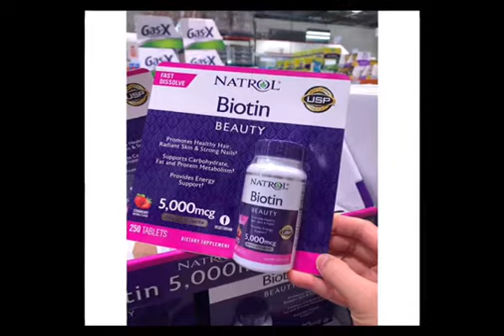Viên uống chống rụng tóc Natrol Biotin Beauty 5000mcg Extra Strength-HuBeauty.vn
Viên uống chống rụng tóc Natrol Biotin Beauty 5000mcg Extra Strength là thực phẩm chức năng hỗ trợ cải thiện hiệu quả tình trạng rụng tóc, gãy tóc, xơ rối tóc, giúp tóc luôn dày, óng mượt và giảm tình trạng bong da tay chân.
Cung cấp Biotin để giúp nuôi dưỡng và làm chắc khỏe tóc và móng tay, giúp cho da mịn màng và sáng bóng, giảm vết sạm, vết nhăn và làm chậm quá trình lão hóa của cơ thể.

Đối tượng sử dụng viên uống chống rụng tóc Natrol Biotin Beauty 5000mcg
- Người tóc thưa phải bổ sung vitamin H để tránh rụng tóc.
- Người bị Stress nhiều, lo lắng khó ngủ, ăn uống không khoa học.
- Nhuộm tóc , làm tóc xoăn nhiều lần.
- Người uống thuốc kháng sinh và sunfamit mỗi ngày phải uống thêm 25 mg vitamin H.
- Phụ nữ trong thời gian mang thai sẽ mất đi rất nhiều vitamin H, cho nên phải bổ sung theo chỉ dẫn của bác sĩ.
- Người hay ăn trứng gà sống và uống rượu phải bổ sung vitamin H.
- Thiếu hụt Biotin nghiêm trọng dẫn đến bồn chồn lo lắng, mệt mỏi, biếng ăn, buồn nôn, trầm cảm và hoang tưởng, tóc mỏng yếu dễ rụng, móng tay mềm, phát ban có vảy màu đỏ (đặc biệt là xung quanh mắt, mũi, và miệng). Tất cả những triệu chứng này đều phục hồi hoàn toàn nếu uống biotin đều đặn mỗi ngày.

HuBeauty.vn